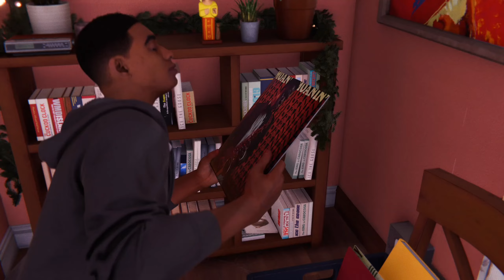Marvel's Spider-Man: Miles Morales - Breaking Through the Noise / Exporation 21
Depressed by his decision to reveal his identity to Phin, Miles calles his Uncle Aaron for advice. Aaron suggests a distraction in the form of completing the mixtape he and his brother never finished. / Miles patrols the city searching for crimes to stop and collectibles to be found.